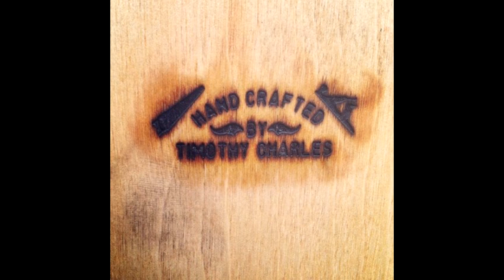Pine Bookcase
This is a simply designed bookcase built with pine 1x12's and a precut 2'x4' sheet of birch plywood. Using all handtools (except nail gun) this was made in about 7-8 hours including the finish.